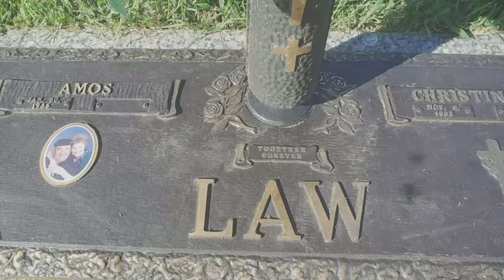Tickle Looks For LEGENDARY Peach Moonshine's Recipe In Amos Law's House! | Moonshiners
Henry and Kenny Law visit their late father's home along with Tickle to find secrets to their father's famous peach moonshine recipe.